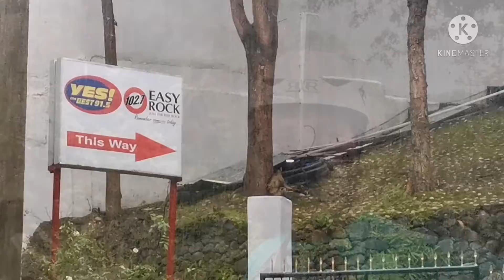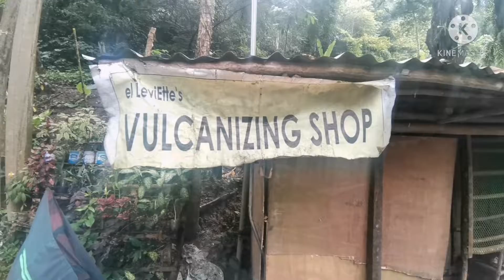Cebu Bicycle Touring 2021 Busay Pulang Bato